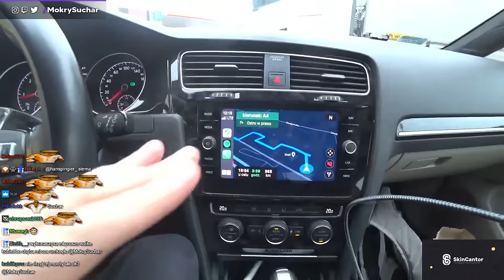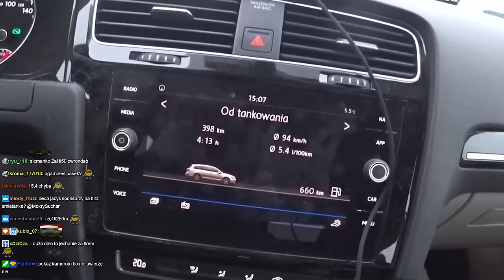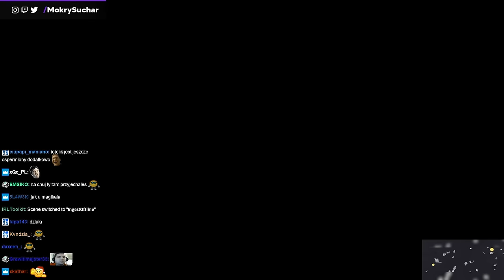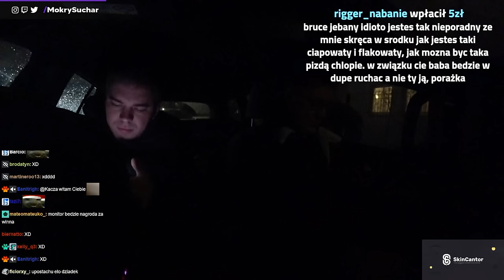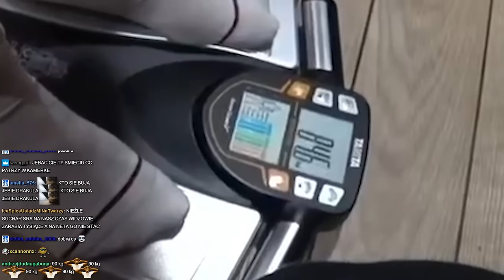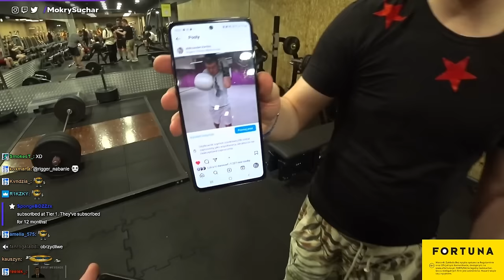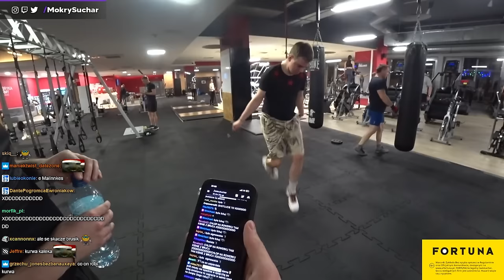SUCHAR | PARE SŁÓW O BITEJ ŚMIETANCE, DZIEŃ Z RANDOMBRUCEM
Sigma Brusik rusza na siłke, jak oceniacie jego szanse z Rybsonem?